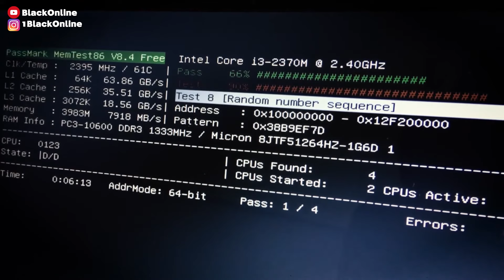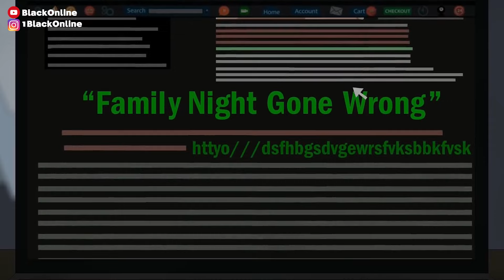كيفاش الديب ويب دمر حياتي 🔞⚠